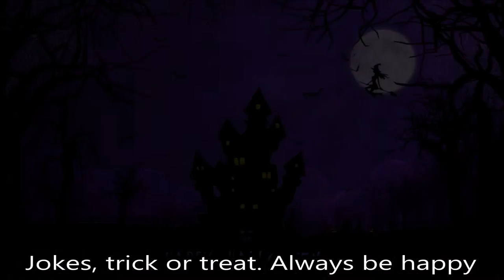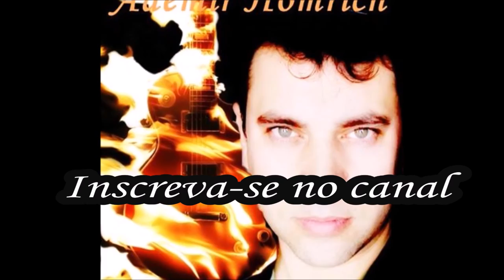Halloween (Trick Or Treat) - By ADEMIR HOMRICH - #168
This is the music video for "HALLOWEEN"! It was composed by ADEMIR HOMRICH especially for this day. It was very entertaining and has many characters and monsters singing and playing - including me! I hope you enjoy!
MUSIC FOR ALL ALLWAYS!
Hugs and success for all!